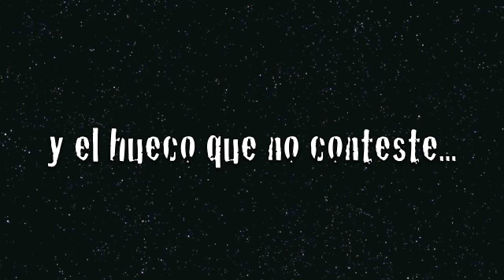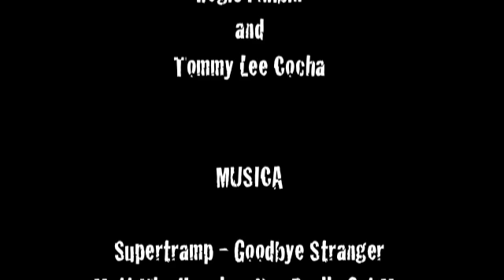Si no me contestas...te borro de mi agenda!